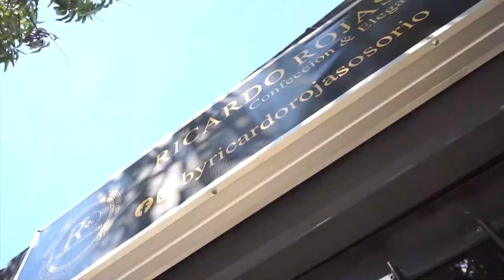OFICINA DE CULTURA DIO INICIO AL SEGUNDO ENCUENTRO MUNICIPAL DE ARTES ESCÉNICAS